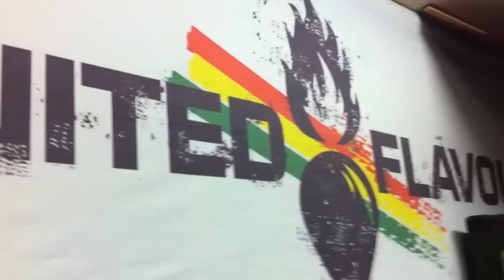United Flavour rehearsal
United Flavour rehearsing song Hits from upcoming CD Attitude.

Video recorded by Carmen (singer) with iPhone 4.
Sound recorded, mixed and mastered in Logic Pro 8.